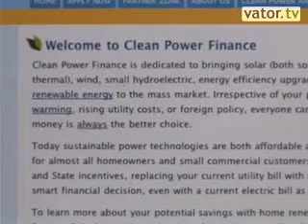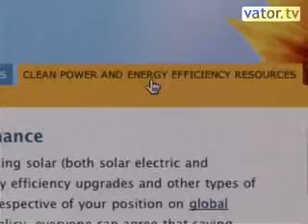Clean Power Finance wants to bring solar power to mass consumer market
The average residential solar installation is between $30,000 and $40,000, so getting consumers over sticker shock is a big hurdle for contractors who install solar power, Clean Power chief marketing officer Eric King tells Ezra Roizen in this interview